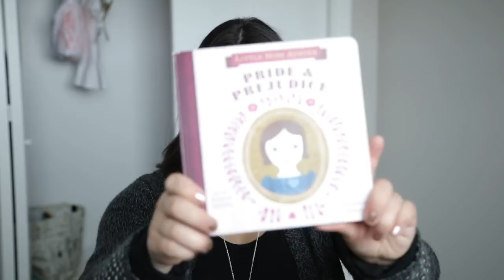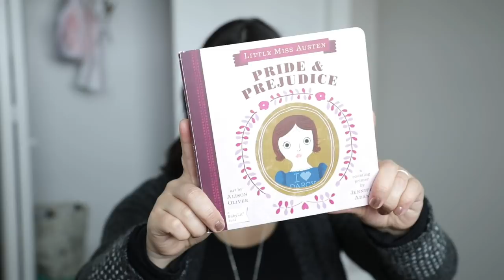Pregnancy Update Weeks 17-18 | Baby name, and new symptoms!